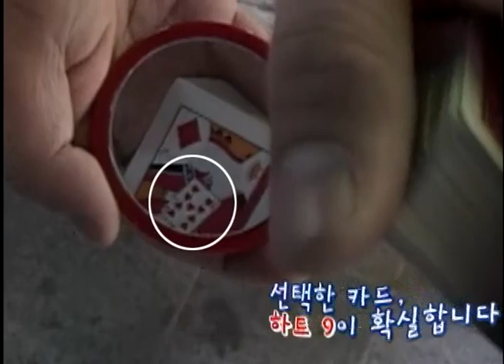신기한 유매직 마술카드 와우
관객의 싸인이 슬로우 비디오로 실시간 나타납니다.